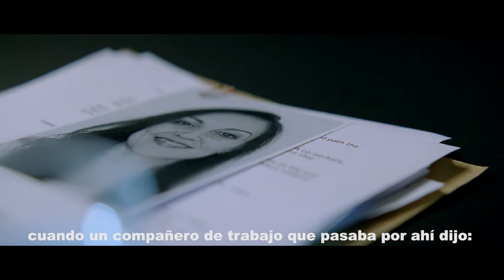La historia de la lámpara HÄRTE - IKEA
Te presentamos la lámpara HÅRTE, perfecta para adaptarse a ti y a cualquier situación.

Durante la creación de una de nuestras nuevas lámparas, uno de los empleados de IKEA que no formaba parte del equipo de diseño, aportó una idea que cambiaría por completo el concepto del producto. Y es que HÅRTE está diseñada para acompañarte allá donde vayas. Puedes enchufarla a prácticamente cualquier tipo de dispositivo, gracias a su puerto USB, perfecto para utilizarlo con tu portátil mientras trabajas.

Es una lámpara práctica de los pies a la cabeza, ya que al estar hecha con un tubo metálico y con su estilo minimalista y alegre, se puede poner en cualquier sitio. La luz de led emite más de 25.000 horas y su cabeza se puede dirigir hacia arriba o hacia abajo.